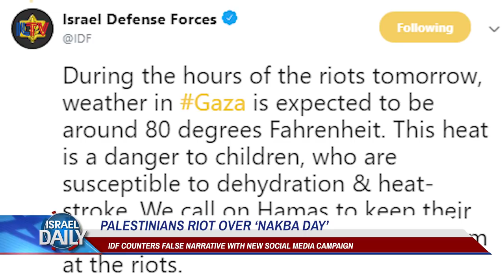Palestinians Riot Over 'Nakba Day'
Roughly 10,000 Gazan Palestinians rioted at the Israeli border fence Wednesday, in honor of annual Nakba day, or the anniversary of Israel’s independence which the Palestinians refer to as the ‘catastrophe.’